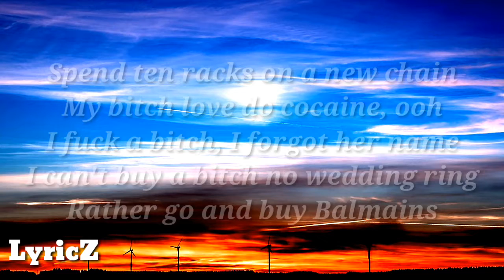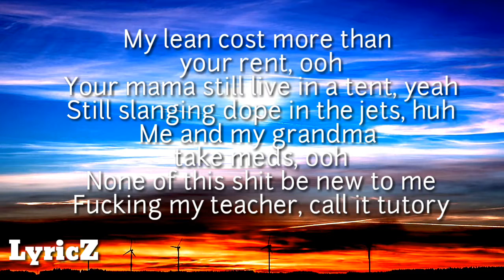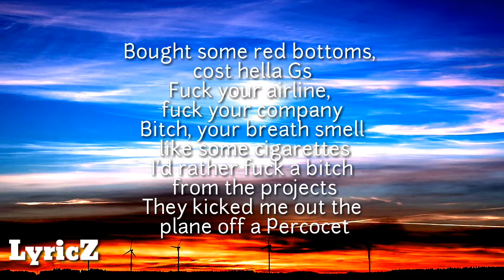Lil-pump"Gucci Gang"(lyrics video)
🔊Gucci Gang lyrics🔊
Gucci Gang, ooh, yeah, Lil Pump, yeah, Gucci Gang, ooh

Gucci gang, Gucci gang, Gucci gang, Gucci gang
Spend ten racks on a new chain
My bitch love do cocaine, ooh
I fuck a bitch, I forgot her name
I can't buy a bitch no wedding ring
Rather go and buy Balmains
I fuck a bitch, I forgot her name, yeah
I can't buy no bitch no wedding ring
Rather go and buy Balmains, aye
Gucci gang, Gucci gang, Gucci gang

My lean cost more than your rent, ooh
Your mama still live in a tent, yeah
Still slanging dope in the jets, huh
Me and my grandma take meds, ooh
None of this shit be new to me
Fucking my teacher, call it tutory
Bought some red bottoms, cost hella Gs
Fuck your airline, fuck your company
Bitch, your breath smell like some cigarettes
I'd rather fuck a bitch from the projects
They kicked me out the plane off a Percocet
Now Lil Pump fly a private jet
Everybody screaming "fuck West Jet!"
Lil Pump still sell that meth
Hunnid on my wrist sippin on Tech
Fuck a lil bitch, make her pussy wet

Lil Pump, yeah, Lil Pump, ooh